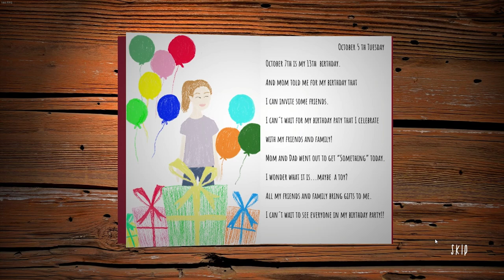13 Candles | FREE STEAM GAMES #1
13 Candles is an atmospheric horror game where you play as Sara, 13-year-old girl who wakes up in an abandoned hospital. Find your way to the light switch and wake up from your nightmare.

Candles - Candles are your only light source; try to find as many as you can to keep the darkness from consuming you...

Clues - Find clues as you go, and discover your past.

Be careful!

Credits:
Coders: Juho Halonen and Suat Demirel
Artist: Anni Konttinen
Artist: Ayako Haapalainen
Level Design: Gunwoo Sun
Music & Sound Effects: Mira Oja / Dream Lakes
Voice Acting: Laura Lindemann / Tilia